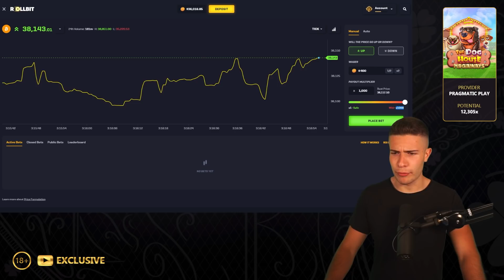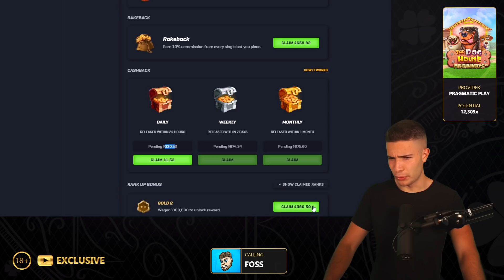$30,000 Bonus Buy on Dog House Megaways 🐕 (30K Bonus Buy Series #05)